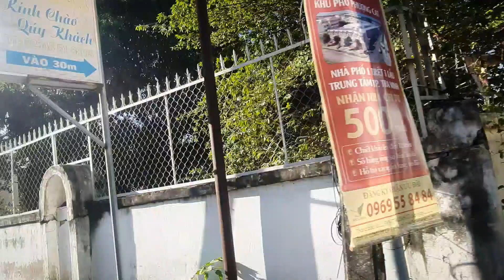Đường Hàng Me và Phú Hòa Trà Vinh ngày 28.2.2022